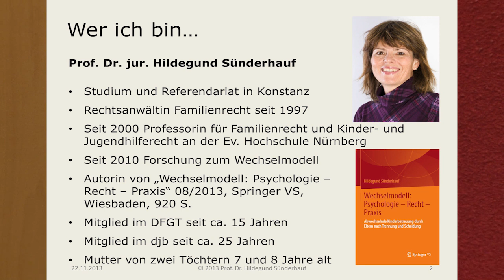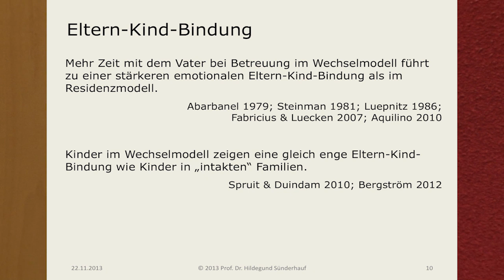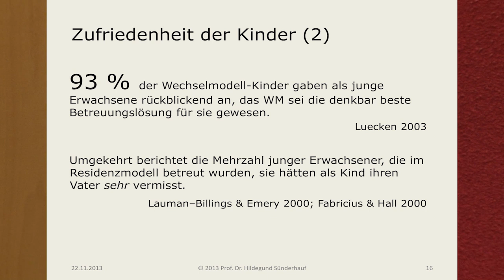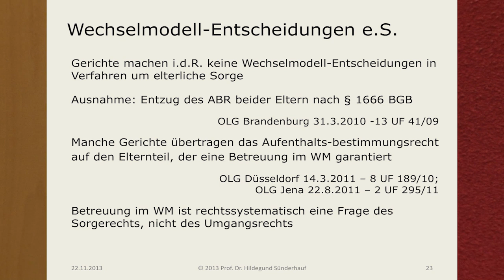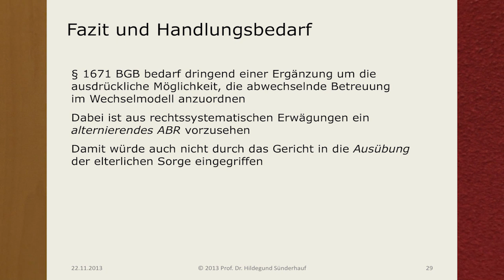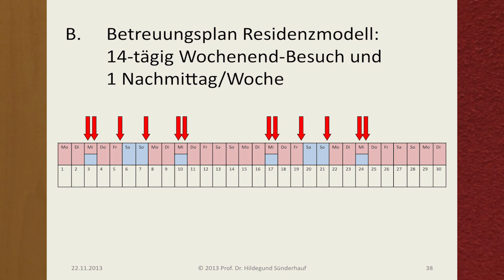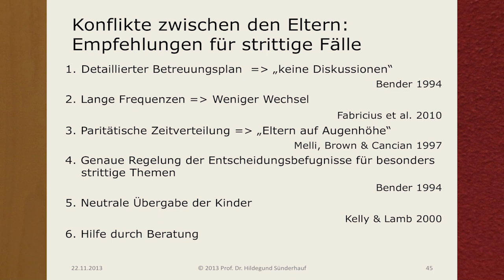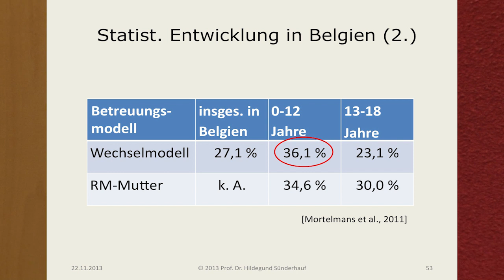Forschungsergebnisse zum "Wechselmodell" - Prof. Dr. jur. Hildegund Sünderhauf im Vortrag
Prof. Dr. jur. Hildegund Sünderhauf, ehemalige Scheidungsanwältin, Wissenschaftlerin und Autorin des 900-seitigen wissenschaftlichen Fachbuchs "Wechselmodell: Psychologie - Recht - Praxis" (2013), referierte am 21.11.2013 im Rahmen des 4. Bundeskongresses "Interdisziplinäre Zusammenarbeit im Sorgerechts- und Umgangsverfahren" am OLG Dresden über den internationalen Stand der Forschung zum Thema "Wechselmodell" (auch "Doppelresidenz"), dem für Kinder grundsätzlich entspanntesten Betreuungsmodell nach Trennung und Scheidung ihrer Eltern.

Die Kameraaufzeichnung erfolgte im Rahmen der Recherche- und Dreharbeiten zu dem Dokumentarfilm "Endstation Kindeswohl" und darf nicht - auch nicht auszugsweise - in anderen Filmen verwendet werden.

Das Copyright für die grafischen Darstellungen liegt auschliesslich bei Prof. Dr. Sünderhauf, jede Verwendung durch Dritte ist untersagt.